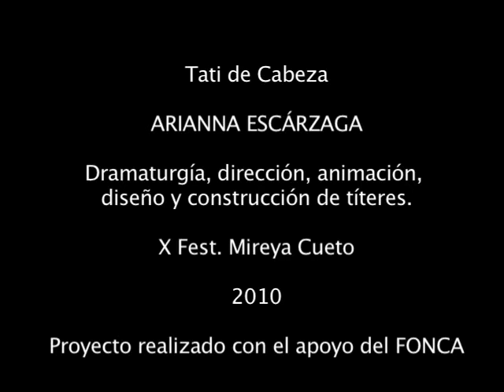Tati de cabeza 1 / Tlacuache Títeres _X Fest. de Títeres Mireya Cueto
TATI DE CABEZA.  PARTE 1
Selección de escenas de la obra Tati de cabeza. Escrita, dirigida e interpretada por Arianna Escárzaga. Función en el X Festival de Títeres Mireya Cueto, Teatro Isabela Corona, Tlatelolco, Ciudad de México, DF.  Octubre de 2010. Proyecto realizado con el apoyo de la beca de creadores del FONCA. 2005-06. Una producción de Tlacuache Títeres.